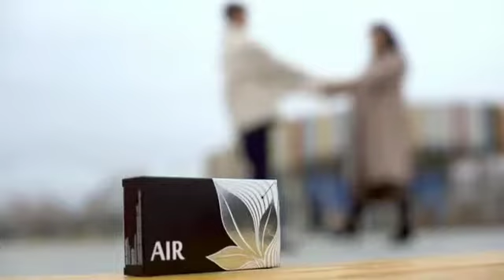Новый 17-й продукт серии Acumullit SA ⏬ AIR - ДЫШАТЬ ЛЕГКО 🗣️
🙌🏻17-й продукт серии Acumullit SA поможет вдохнуть полной грудью, укрепить общий иммунитет и защититься от вирусов и бактерий. В драже собрана сила пяти континентов, ведь подбирая состав мы ни в чем не ограничивали себя, а нашли самые сильные и безопасные компоненты со всего земного шара, которые помогут вам стать увереннее в защите своего организма в такое небезопасное время!

AIR(ПРОИЗНОСИТСЯ «ЭИР») – ОТ АНГЛ. AIR (ВОЗДУХ)

17-й продукт серии Acumullit SA поможет вдохнуть полной грудью, укрепить общий иммунитет и защититься от вирусов и бактерий. В драже собрана сила пяти континентов, ведь подбирая состав мы ни в чем не ограничивали себя, а нашли самые сильные и безопасные компоненты со всего земного шара, которые помогут вам стать увереннее в защите своего организма в такое небезопасное время!

Преимущества

1. оказывает питание и поддержку всей дыхательной системы
2. способствует увеличению жизненной емкости легких
3. Поддерживает и укрепляет защитный иммунитет организма, повышает сопротивляемость организма негативным внешним факторам
4. Имеет противовоспалительные и противомикробное свойства,
5. Уменьшает частоту и тяжесть инфекционных заболеваний
6. способствует очищению и нормализации состава крови
7. уменьшает оксидантный стресс, увеличивая плазменные уровни антиоксидантов в организме.

ACUMULLITSA

🔆Каждый из 15 драже мгновенно придает крови мощный минусовой заряд и все эритроциты, лейкоцины, тромбоциты отталкиваются друг от друга и происходит их расклеивание!

⚡️Кровь становится более текучей и тромбозы просто исключены!
🤝Иммунитет чувствует поддержку и перестает выбрасывать опасные  белковые иммуноглобулины на борьбу с 🦠вирусом! ⚡️
👌Наша задача- профилактировать
⚡️усиливать иммунитет,
⚡️укреплять сосуды,
⚡️очищать организм от токсинов, микронных массовых паразитов, ⚡️освобождаться от холестерина старого,
⚡️очищать от отходов таблеток, которые мог человек запихивать в себя.
👍ВСЕ ДРАЖЕ Компании 🌍APL
🤝- нам в помощь!!

💎STP- разжижает кровь!
💎ALT - укрепляет стенки сосудов!
💎GRW- усиливает иммунитет 320 антиоксидантами!
💎MLS - помогает избавится от паразитирующей составляющей!
💎HPR - улучшает фильтрацию крови в печени!
💎PWRm..w- дает силы почкам и лимфотоку!
💎NRM - расщепляет лишние сахара в крови!
💎BRN - ускоряет все функции мозга!
💎RLX - восстанавливает нервные волокна!
💎GTS - тонкий строительный белок для организма!
💎SLD - укрепляет клеточные мембраны и клапана сосудов!
💎ICE - ускоряет детоксикацию ЖКТ и стимулирует кишечник!
💎HRT- дает мощь сердечно- сосудистой системе!
💎BTY - яркое вкусовое удовольствие блокирует выброс гармона стресса, который всегда отравляет кровь.
💎HPY- сильнейший природный антидепрессант, блокирующий разрушительное действие гармона стресса- кортизола. Включает механизм регуляции нервной и мозговой деятельности.

⚡️Сила Природы в наших драже - единственное разумное и безопасное средство борьбы с иммунными проблемами.

👌Укрепить иммунитет и дать организму строительный клеточный РЕСУРС!

👌Продукт 🌍APL - опережающий ВРЕМЯ!!
🌍ПРОДУКТ, КОТОРЫЙ МЕНЯЕТ МИР!

Главное условия для здоровья ⬇️
Натуральный продукт и движение 💫

➡ Подробней о продукте по сылке 👇🏻

Подробней о компании по ссылке